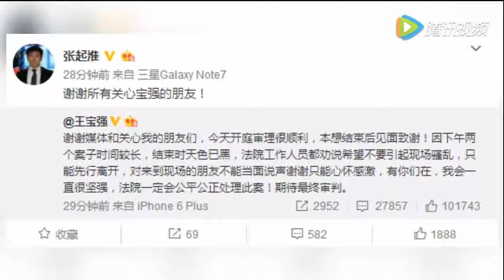王宝强发文致谢：有你们在 我会一直很坚强